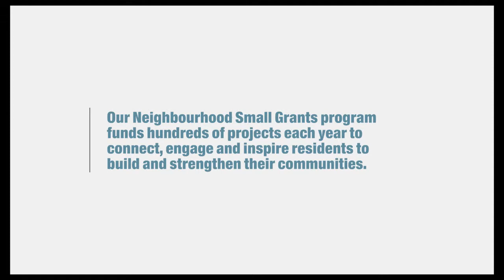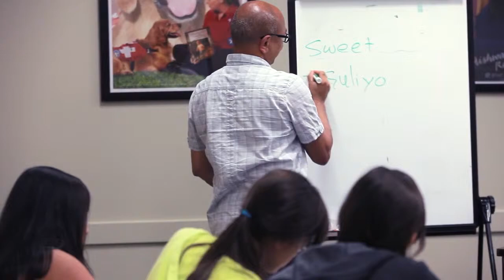Neighbourhood Small Grants: Celebrating Diversity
This short film focuses on Neighbourhood Small Grants projects that celebrate diversity through sharing food, language, music, and culture with people from all ages and backgrounds.